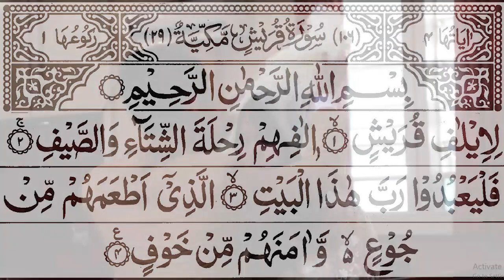Best Wedding Gift for Girls | Wedding Time Prayer!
Wedding is an important event in every girl's life. Every parents want their daughters to be happy after wedding but most of the times, this dream does not come true. Here in this video, we have presented a special prayer that you can tell to your daughters and sisters and they will always be happy in their in-laws.